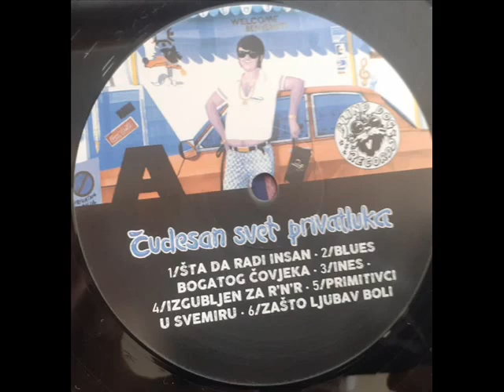HAJLE SELASIJE - ELVIS J. KURTOVIĆ (1988)